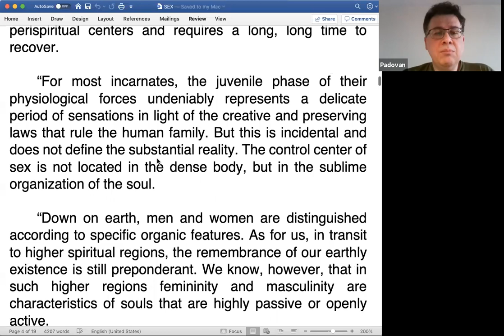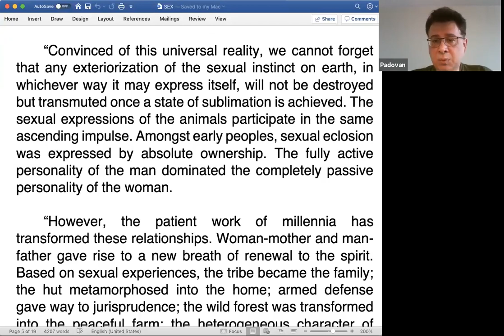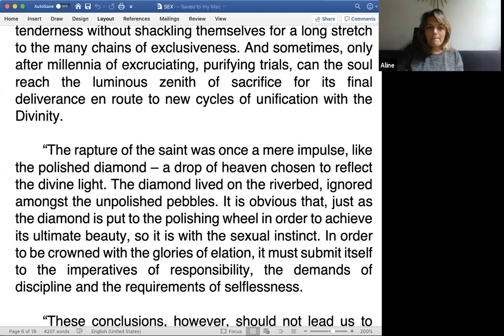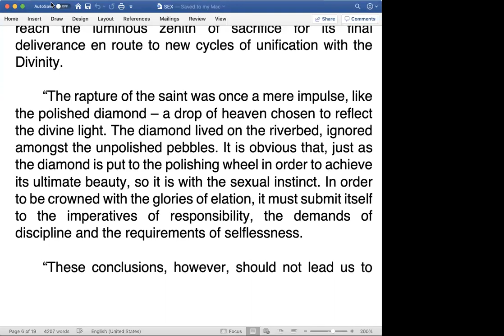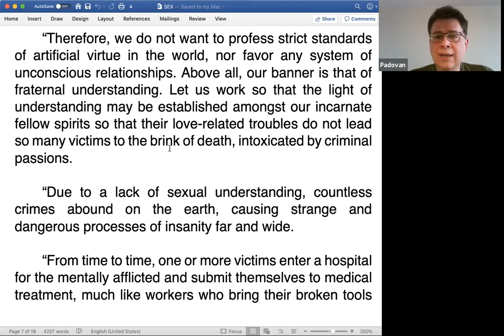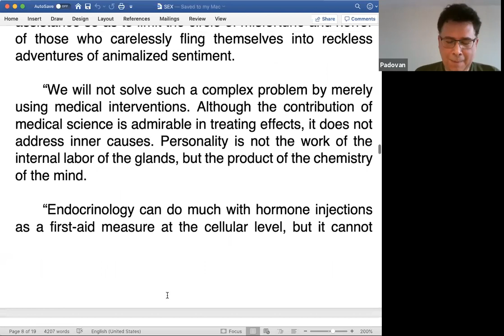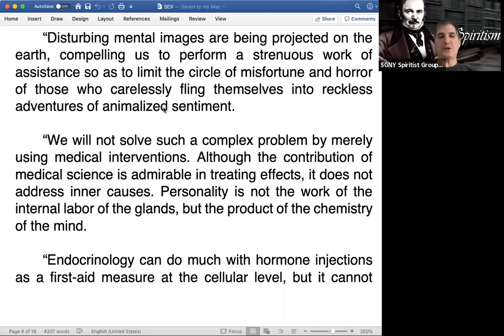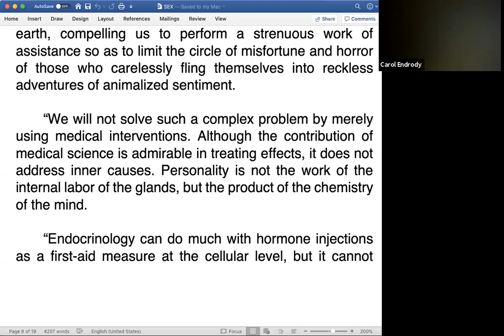In the Greater World - Sex - part I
In this discussion we cover the always very complex subject of Sex, as explained by the Spirit Andre Luiz in Chapter 11 of the book In the Greater World
It's followed by one hour of Q&A on diverse Spiritist topics.